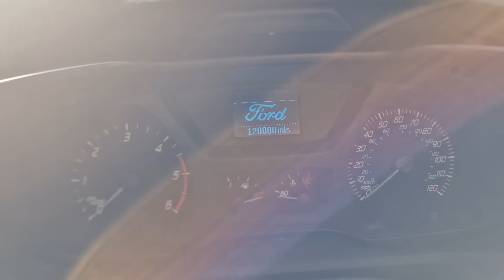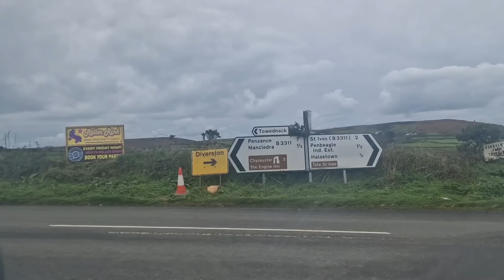Another Of Sherpa's Days, Starring Nook and Sister Sarah